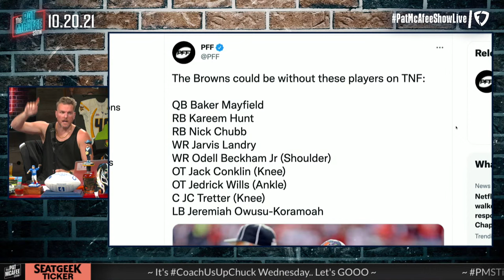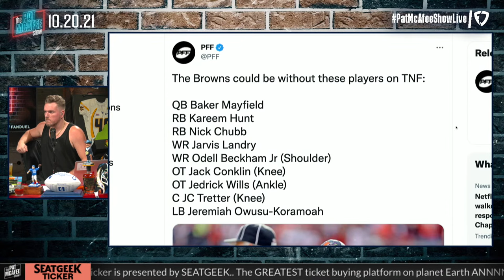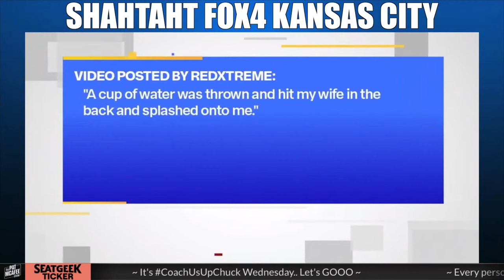The Pat McAfee Show | Wednesday October 20th, 2021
@Hammer Dahn
 @Thats Hockey Talk
 @The Pod